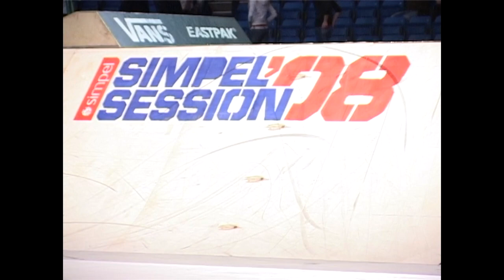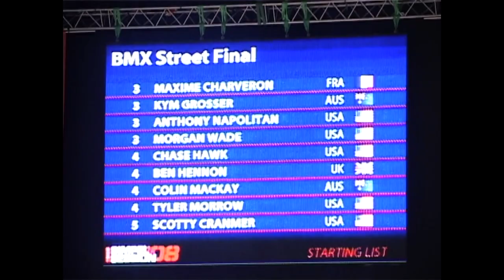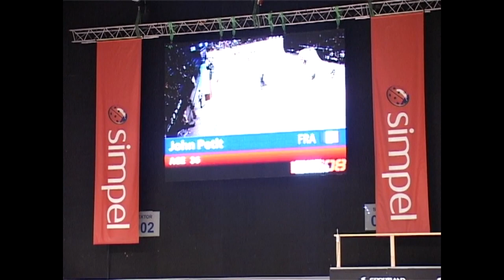RAW & UNCUT BMX MOMENTS FROM THE LEGENDARY SIMPLE SESSION – 2008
Check out these super rad RAW & UNCUT moments from one of the most historic Simple Sessions in 2008. RAW ENERGY and LEGENDARY riders!

By 2008 Simple Session had become a world-famous event and many of the top athletes wanted to come and see what the competition had to offer. This meant an incredible line-up like never seen before.

We had a pre-event interview video on the internet, which spread like wildfire and instantly turned everyone a fan of Chase Hawk and his… frontflip abilities. You know what we’re talking about. And if you don’t, go check it out

When it comes to the competition itself, a lot of epic stuff was going down. There was a savage 180 long jump competition on the rather slippery floor, but that didn’t hold the guys back one inch. Ty Morrow and Garret Reynolds ended up in a tie in the end.